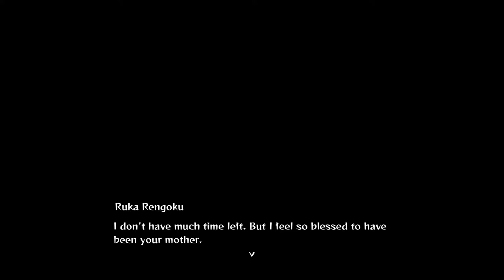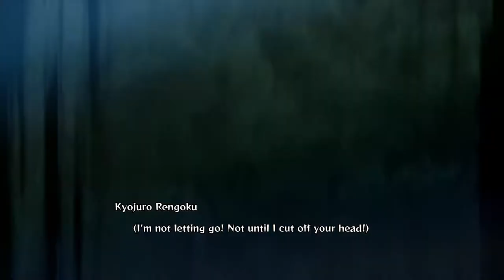Demon Slayer Hinokami Chronicles - Rengoku Vs Akaza Gameplay Story Mode